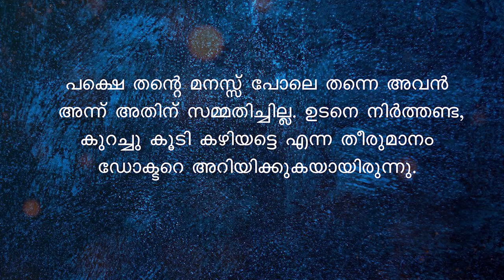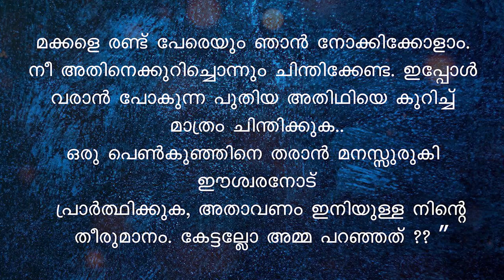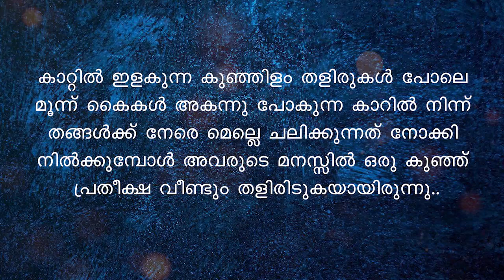മെൻസസ് റെഗുലർ അല്ലായിരുന്നു. അതുകൊണ്ട് അറിഞ്ഞില്ല | MALAYALAM NEW STORY | MALAYALAM AUDIO BOOK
Writer - Salini Murali
Voice - Gopika
Editing - Ajimsha